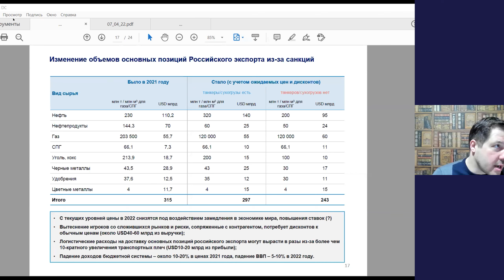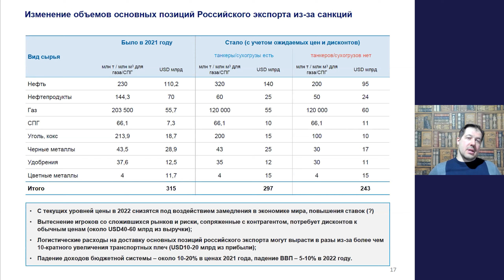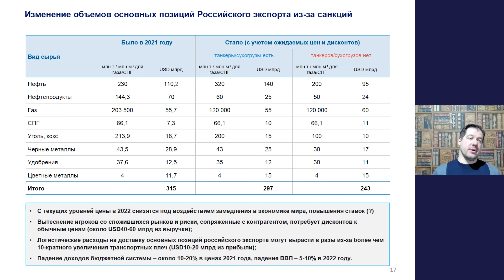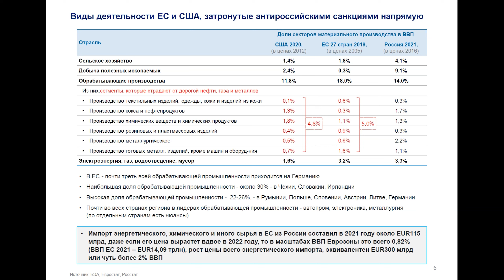Как санкции изменят экономику? Что будет с внешней торговлей и капиталами? // Евгений Надоршин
Евгений Надоршин, главный экономист ПФ "Капитал"

Выступление прошло 7 апреля 2022 в рамках сессии "Россия и мир: новые условия торгово-экономических отношений" Секции Управления Экономики Центрального Дома Ученых. Все выступления сессии

Выходные данные: Надоршин Е.Р. Перспективы экономики России [видео] / Е.Р. Надоршин // Сайт ИНП РАН. - 7 апреля 2022. - Центральный Дом Ученых, заседание "Секции Управления Экономикой". - URL: https:// (дата обращения: 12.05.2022).

00:00:00 Вступление
00:00:45 Что будет с экспортом? Большого притока валюты не видно
00:04:25 Не хватает конструктивных мер поддержки
00:05:20 Куда санкции отбросят экономику?
00:08:14 Грузоперевозки
00:10:16 Возможны ли операции с капиталом?
00:14:56 Насколько санкции вредят США и Евросоюзу?
00:18:12 Комментарий Широва А.А.
00:21:31 Какие страна больше всего выигрывает от происходящего?
00:24:52 Как решить проблему контейнеров? Что делать инвестиционных без рейтингов?

Заметки